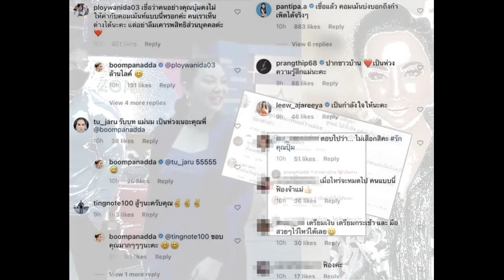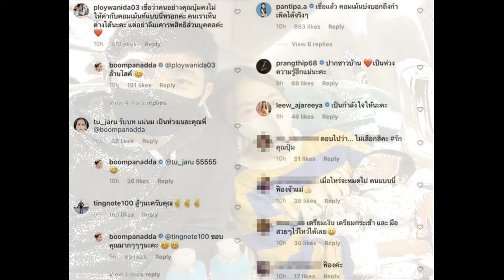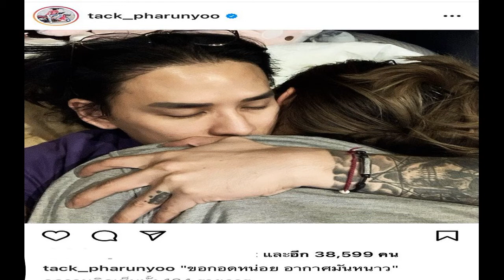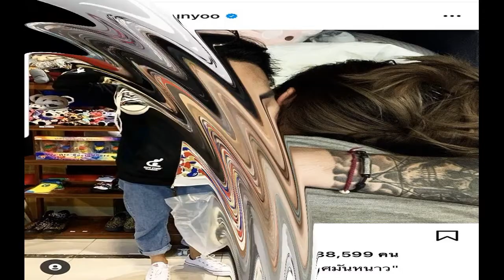ไอจีระอุ บุ๋ม ตอบคอมเมนต์รุมหยาบหลังเปิดหวานใจ ปุ้มปุ้ย ใหม่ ซัดเดือด